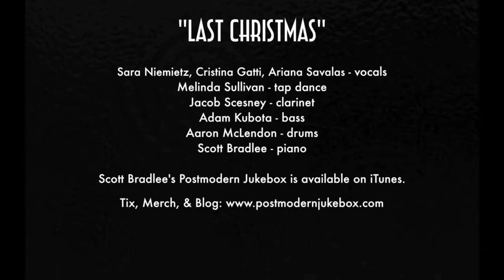Last Christmas - Postmodern Jukebox